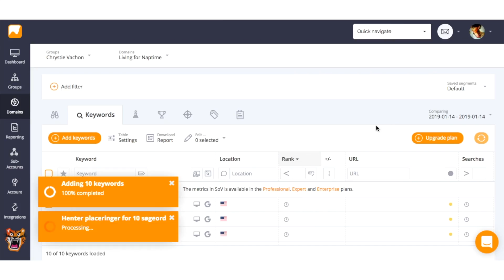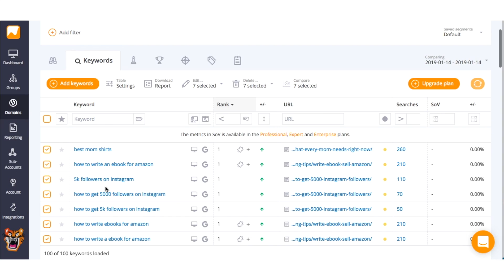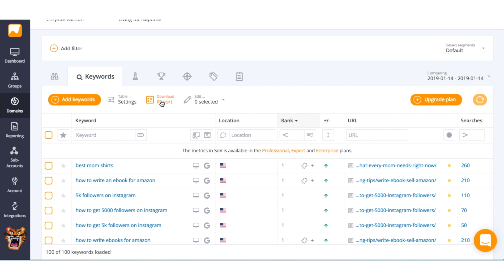Accuranker: See Where Your Website is Ranking in Google Search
Today I want to tell you about Accuranker which is a keyword tracking tool that every SEO pro should be using.